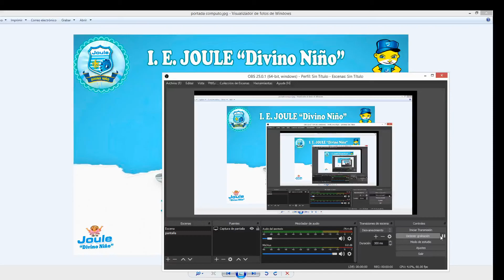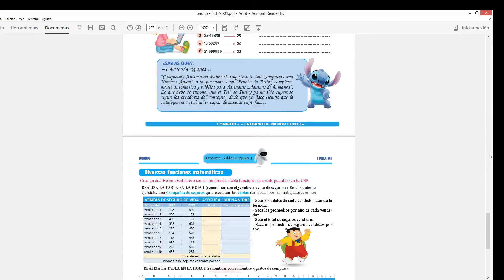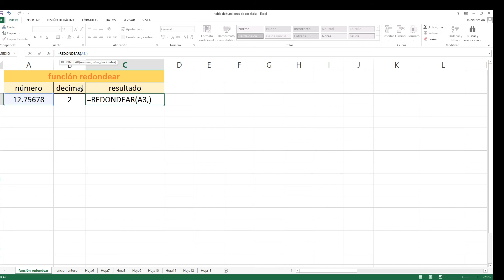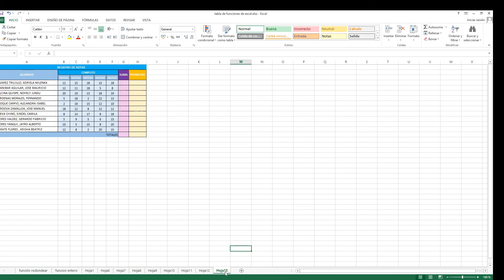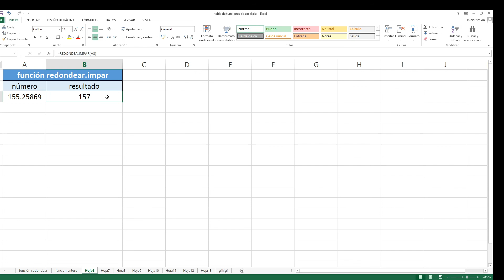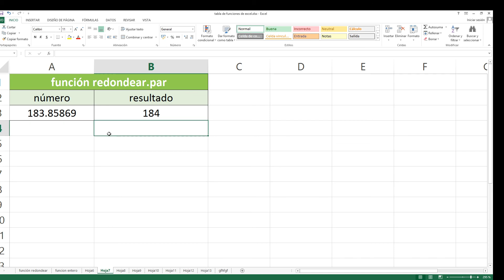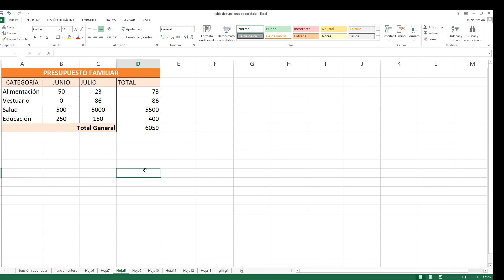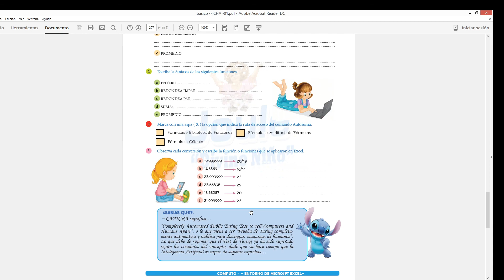tutorial excel 6to-1ro